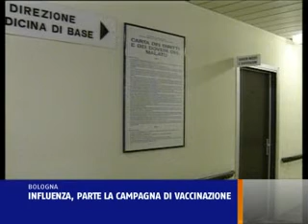TELERIMINI TG.CAMPAGNA CONTRO L'INFLUENZA